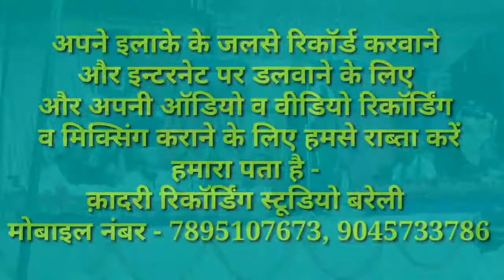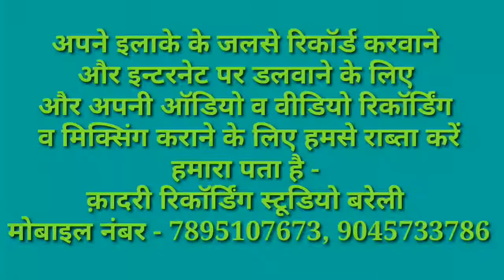GULAM RAZA BALRAMPURI BEST KALAAM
Khuwaja Ghareeb Nawaz wa Masoode Ghazi confrence in Kalwari Balrampur U.P. recorded by Qadri Recording Studio Bareilly Mob n. 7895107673